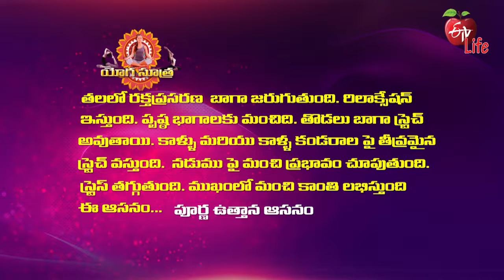Purna Uttana Asana (with rope wall) | Quick Recap | ETV Life